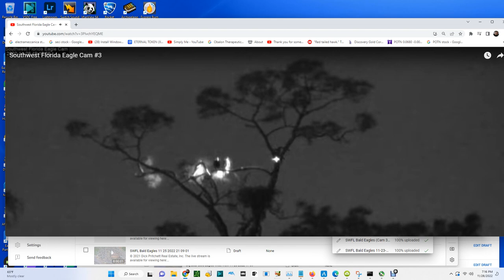SWFL Bald Eagles (Cam 3) 11/28/2022 19:11